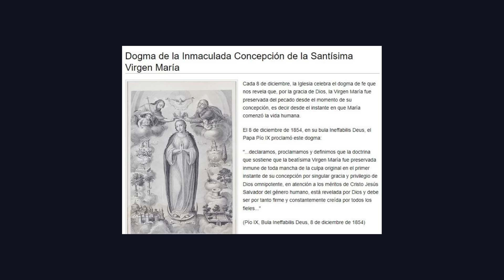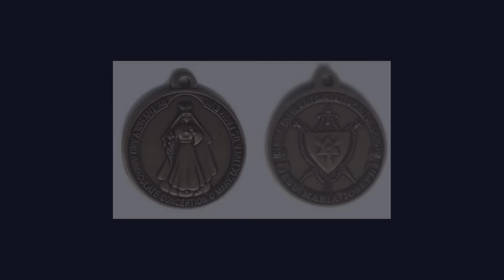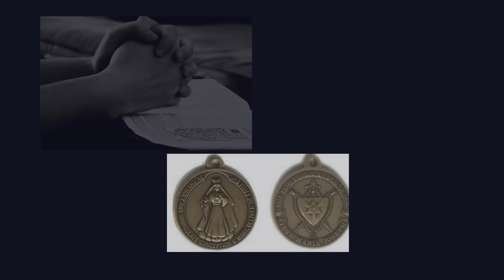📃✍¡IMPACTANTE Mensaje! De La Virgen De La Inmaculada Concepcion a EEUU 2023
La Hermana Mary Ephrem (Mildred Neuzil), una Hermana de la Preciosa Sangre, era una monja semi-enclaustrada
[que vivía en una celda pero que enseñaba en la escuela] en 1938 cuando comenzó a tener locuciones interiores y otras
experiencias místicas. No fue hasta diez años después de que comenzaran que su confesor se enteró de ellos y entonces
le aconsejó prudencia porque a veces estas experiencias son el resultado de una imaginación hiperactiva. Sin embargo,
los episodios místicos se hicieron más pronunciados y vívidos cada vez.

Quería estar completamente enclaustrada, lo que hizo cuando su comunidad estableció un claustro y se le permitió ingresar en 1958.
No dio ninguna señal externa de que era diferente de cualquier otro miembro de la Comunidad.
Eventualmente, comenzó a escribir acerca de estas ocasiones de comunicación especial con Dios. Estos escritos fueron
leídos por otro sacerdote a quien ella había ido en busca de orientación: no había nada en ellos que fuera contrario a la
fe y la moral, ni nada que indicara inestabilidad mental. De hecho, el gran énfasis en la morada de la Santísima
Trinidad dio evidencia de una profunda comprensión teológica que superaba lo que se le había enseñado.
En 1954, estas visitas desde el Cielo implicaron una especial devoción a María, en las que se le ordenaba a esta
Hermana promover el Mensaje de la Virgen María, que se presentaba bajo la advocación de Nuestra Señora de
América.
El arzobispo Paul Leibold fue el director espiritual de la Hermana desde 1940 hasta 1972, cuando murió. Autorizó la
primera y la segunda impresión de estos mensajes e hizo forjar la medalla de Nuestra Señora de América.  @OsmailTV
#¡IMPACTANTE Mensaje! De La Virgen De La Inmaculada Concepcion a EEUU
Estados Unidos

carlos yepes inmaculada concepcion